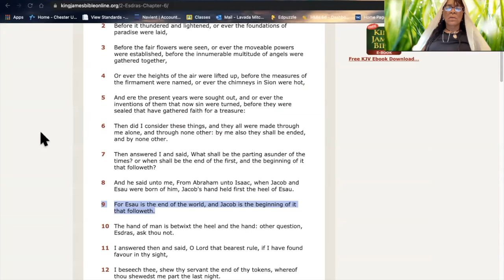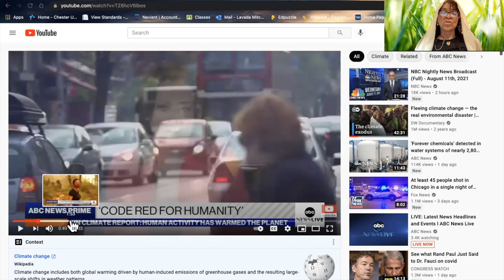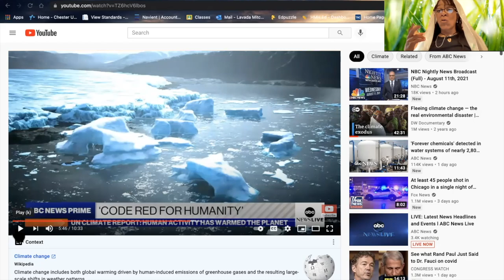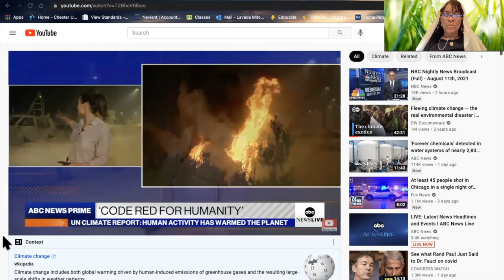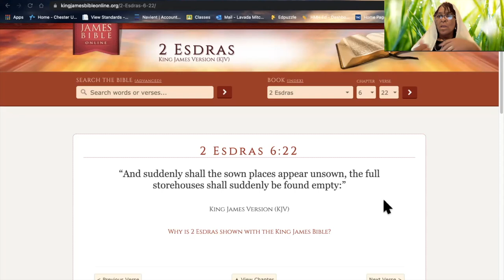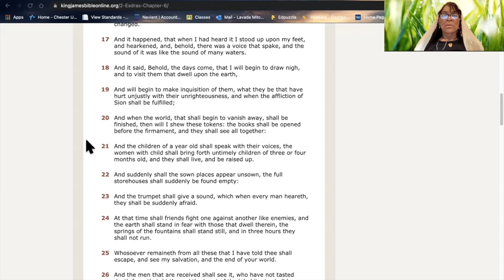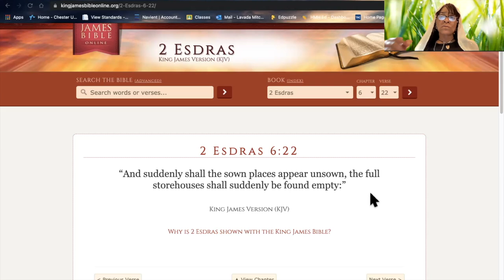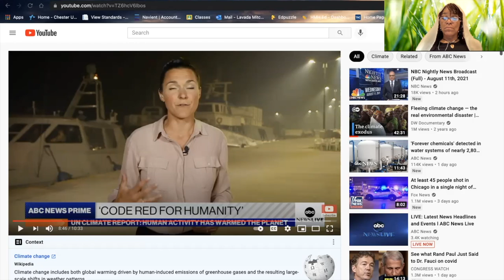Hebrew Israelites Awakening- Code Red !!!